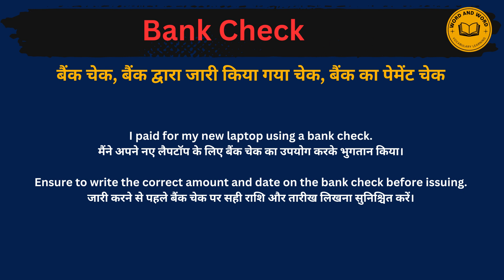Bank check meaning in Hindi/Bank check का अर्थ या मतलब क्या होता है.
Bank check  meaning in Hindi.
Bank check  का अर्थ या मतलब क्या होता है.
Bank check  Matlab kya Hota hai.
Bank check  Hindi Meaning.
Bank check  explained in detail.